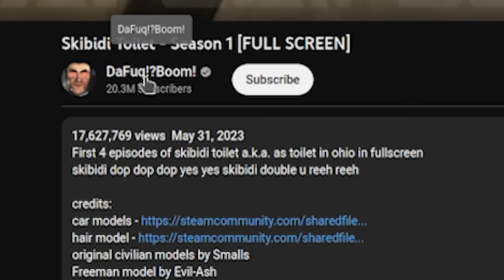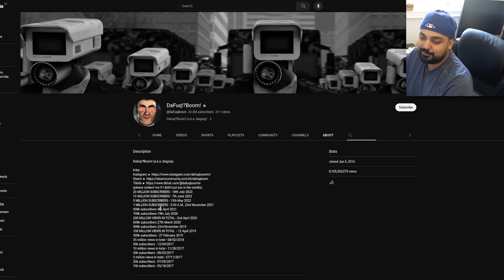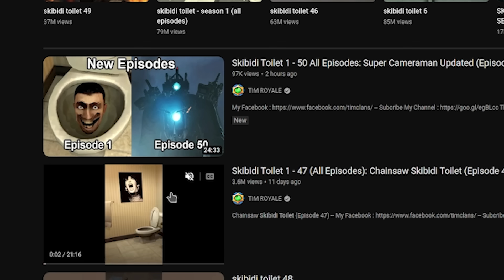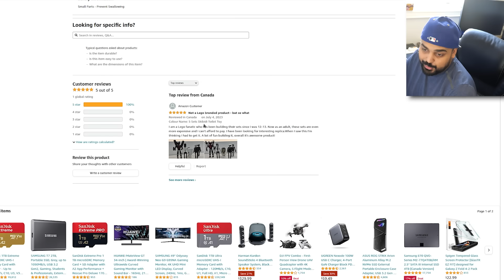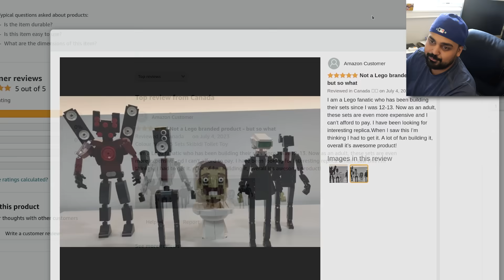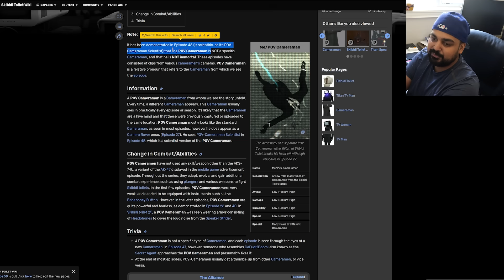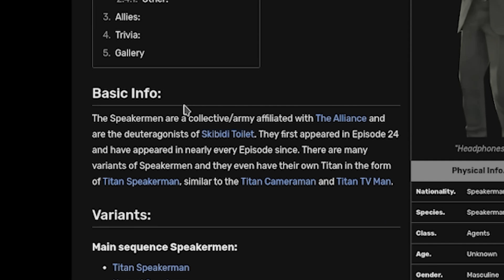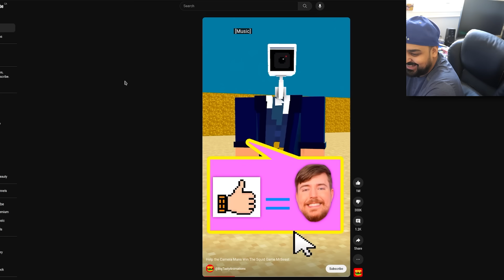Skibidi Toilet Is Destroying Brain Cells...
Hello guys and gals, it's me Mutahar again! This time we take a look at what appears to be the newest set of memes and content holes on YouTube, this one involving Garry's Mod, Skibidi Toilets and a pure loss of human brain cell count.